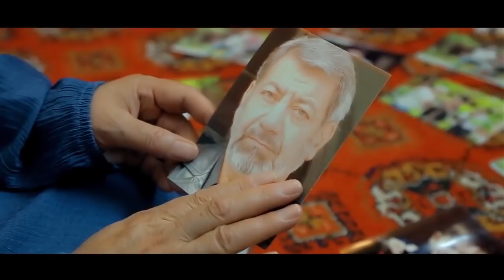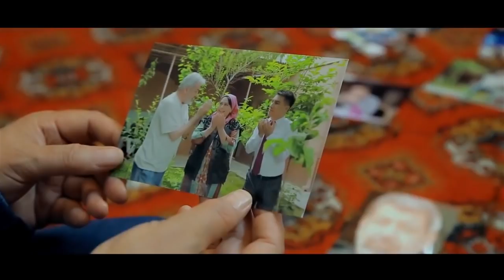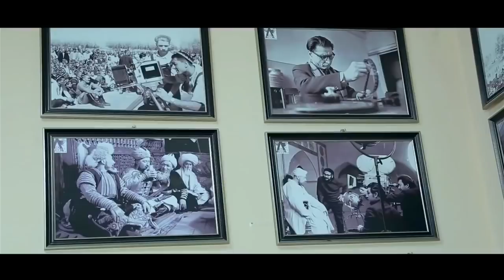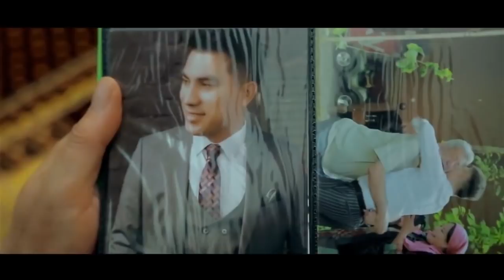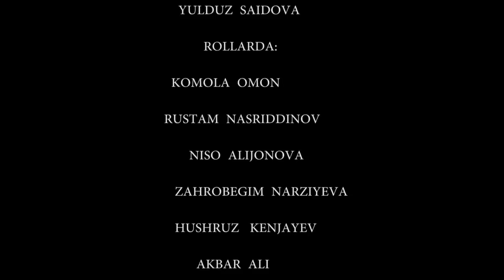Отец _ Отажон (узбекфильм на русском языке) 2020